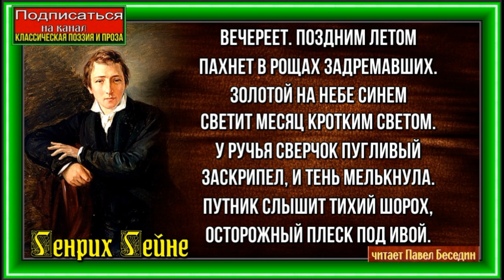Вечереет поздним летом, Генрих Гейне, Зарубежная Поэзия, читает Павел Беседин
Вечереет. Поздним летом
Пахнет в рощах задремавших.
Золотой на небе синем
Светит месяц кротким светом.

У ручья сверчок пугливый
Заскрипел, и тень мелькнула.
Путник слышит тихий шорох,
Осторожный плеск под ивой.

Там, в ручье, лесная фея
Умывается, плескаясь,
Под луной спина и руки